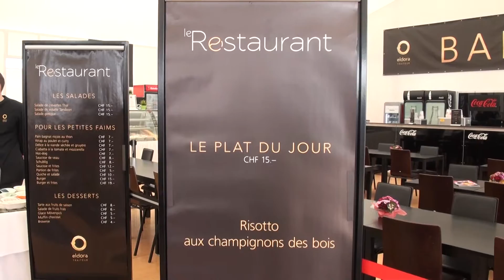Eldora Traiteur lors du Geneva ATP World Tour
A l'occasion du Geneva ATP World Tour au parc des Eaux-Vives à Genève, Eldora Traiteur a eu le plaisir de régaler les convives entre deux matches.